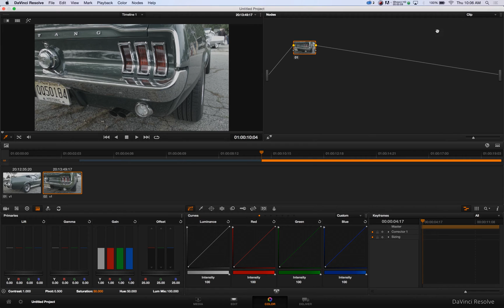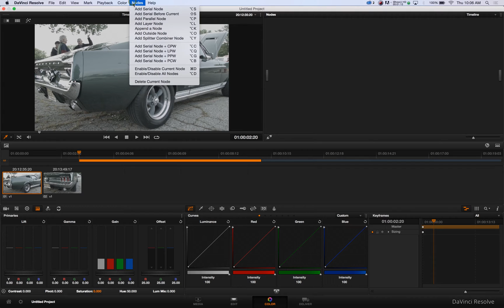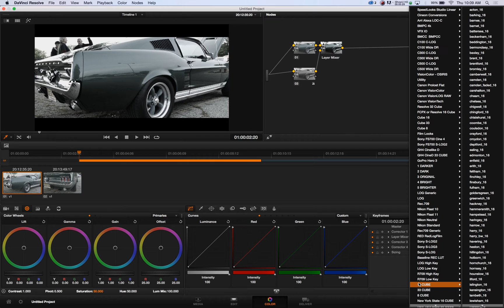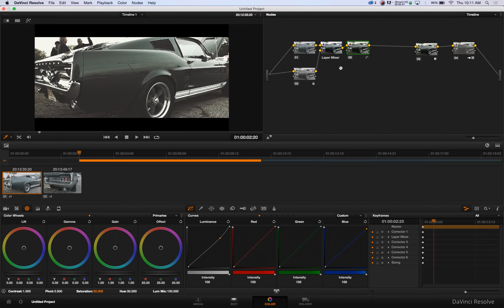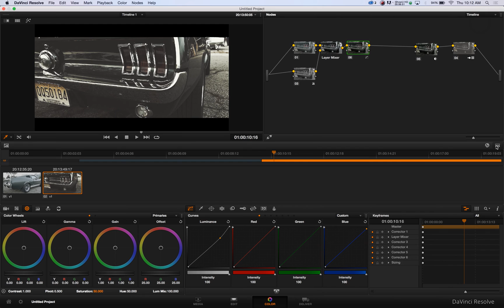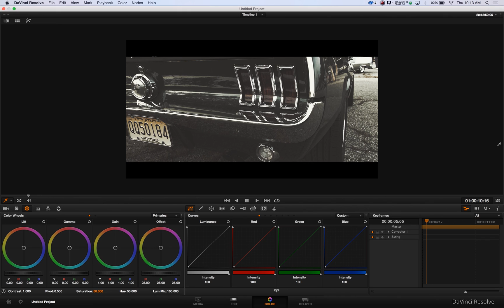Davinci Resolve Tutorial; What They Wont" Show You For FREE.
Watch this quick tip and learn how the pros edit for that certain LOOK.

Graded with Deluts.  Check out DEEZ LUTS here;